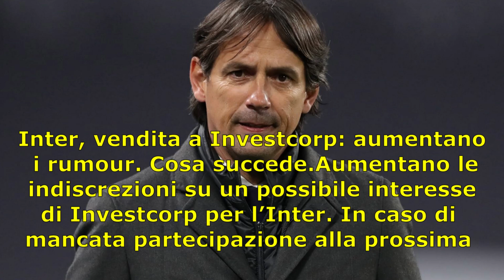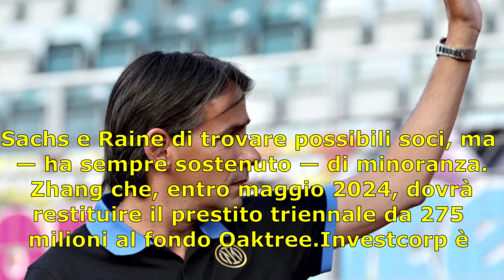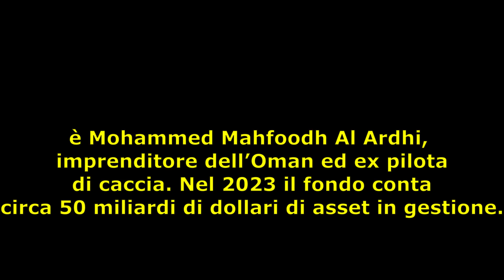inter vendita a investicorp sempre più vicina